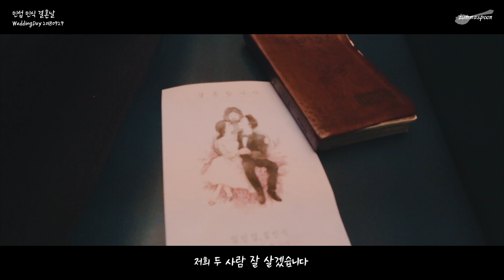웨딩영상 친구의 교회결혼식 풀버전 | 제주맘서귀댁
사랑하는 내 친구, 민식이와 그녀의 짝꿍 민섭이의 결혼식 웨딩영상 풀버전 입니다.

메이크업 샵에서 준비 과정부터 예식 마치고 피로연 인사드리는 것까지 전체 과정을 담은 영상이예요.

교회 결혼식은 처음 가봤는데요, 가슴이 뭉클하고 감동스러운 아름다운 날을 오랫동안 기억하며 행복하게 예쁘게 살길 바라는 마음으로 부족한 솜씨지만 촬영부터 편집까지 정말 열심히 만들었어요.
컴맹 젊줌마인 저의 영혼을 갈아 넣어서 만들어 봤습니다. 오롯이 100시간의 노가다가 들어간 저의 작품. 앞으로 작업 시간을 단축 하려면 더욱 공부를 많이 해야겠어요.. 끙...

"민식아, 결혼 다시 한번 정말 진심으로 축하하고 너의 결혼식을 촬영하고 편집하고 여러번 들여다 볼 수 있는 기회를 주어 고마워. 내가 너무 작업에 몰두하는 바람에 밥을 거른지도 모른채 굶어가며 내 나름의 미친 열정을 쏟았는데, 결과물이 마음에 들지 모르겠다. 고되긴 했지만 작업 하는 동안 정말 행복했어. 카메라 장비 구입 전에 찍은거라 화질이나 여러가지 면에서 아쉬움은 남지만, 미래에 다가올(?) 돌잔치는 더욱 고퀄로 해줄게. 친구를 위해 내가 에너지를 쏟을 수 있다는 것이 기쁘더라. 민섭이와 오랫동안 알콩달콩 예쁘게 살아, 영상이 늦어서 미안하고 사랑한다 친구야!"

!! 촬영문의  !!